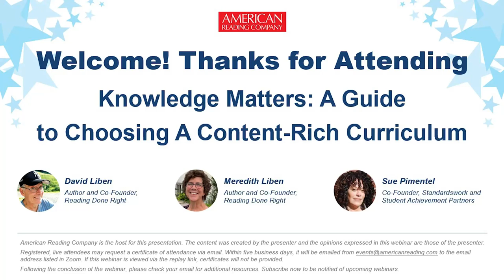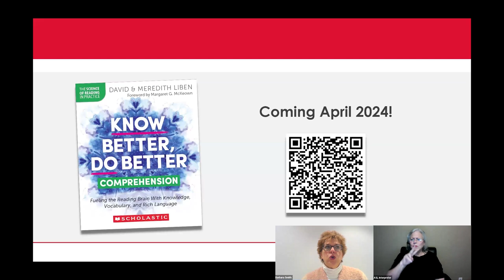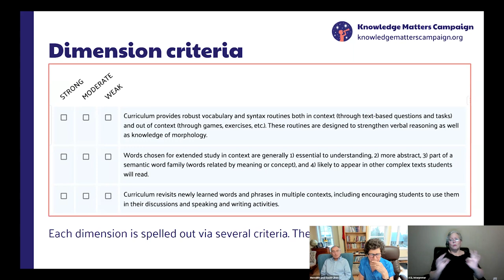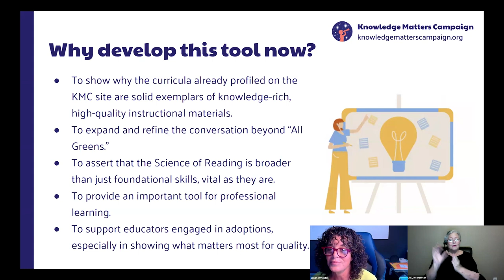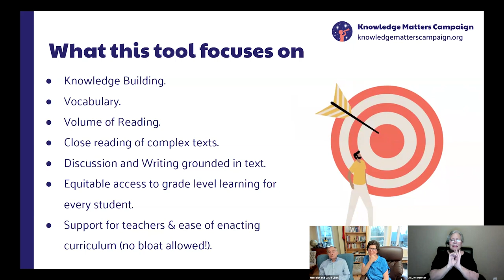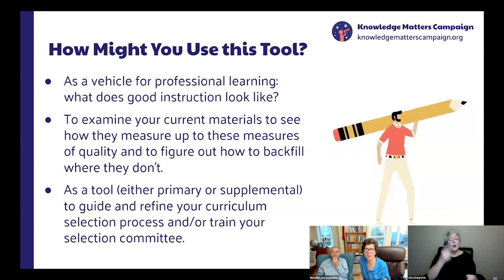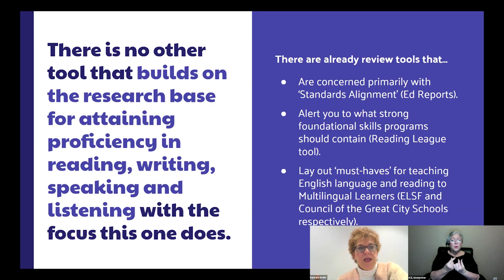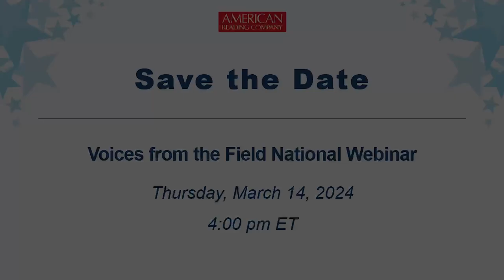Knowledge Matters: A Guide to Choosing A Content Rich Curriculum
What makes knowledge-building curricula different than a “business as usual” approach? Join leading experts David Liben, Meredith Liben, and Sue Pimentel for a lively discussion using the new Knowledge Matters Review Tool and research compendium.

In this webinar, you will learn about the key research-based principles behind knowledge-building curriculum and instruction, as well as examples from the classroom that showcase effective, engaging practices.